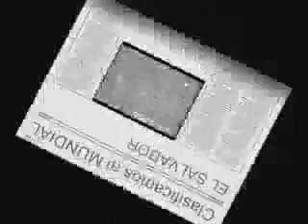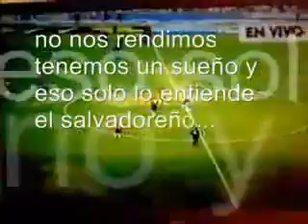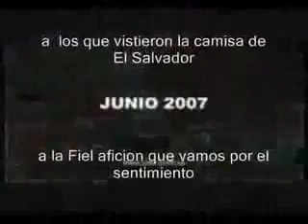Cancion de La selcta Motivacional